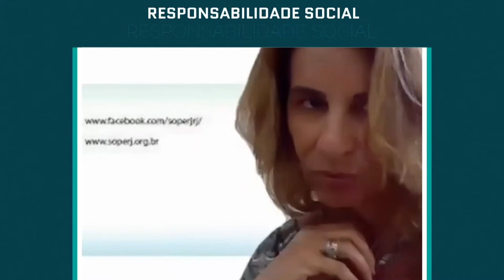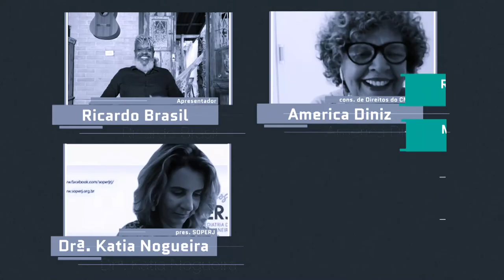Responsabilidade Social - Abuso sexual de crianças e adolescentes - Bloco 2